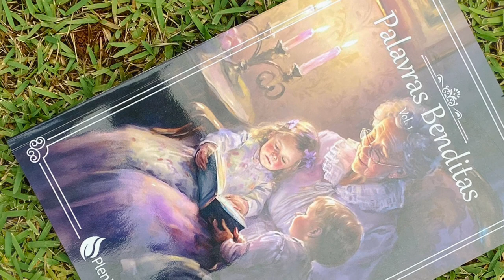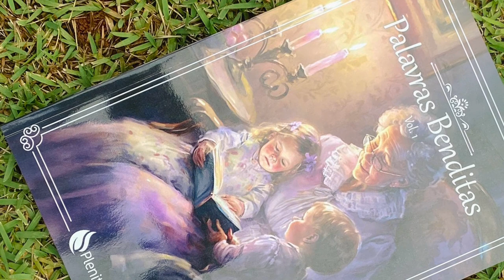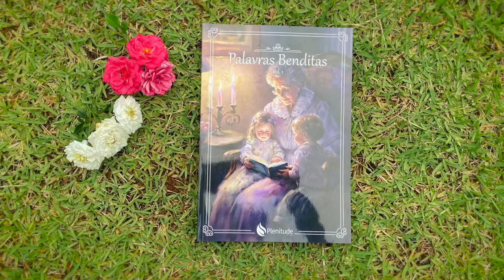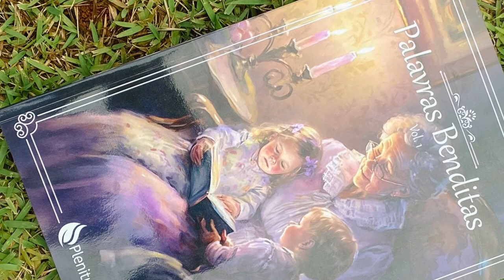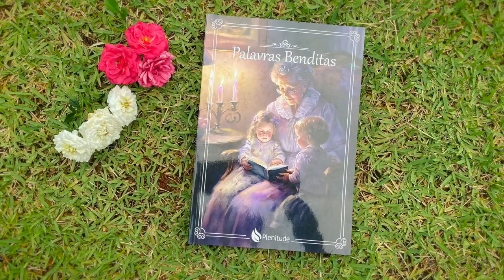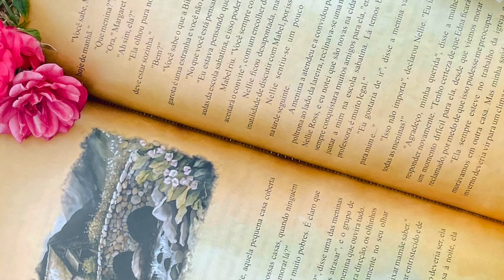Palavras Benditas, Vol. 1 - Audiolivro - Capítulo 26 - O Convite